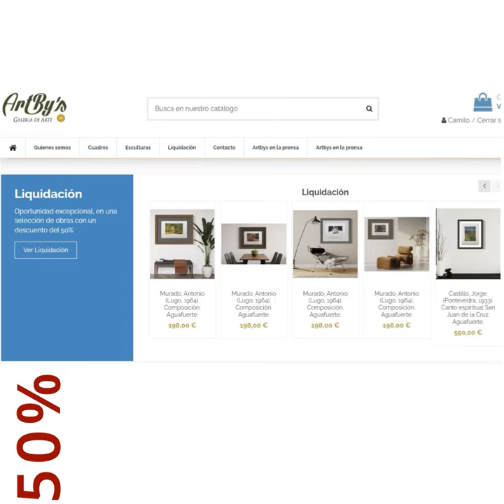Leopoldo Varela en Artbys galería de arte.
En Artbys, traemos a ti dos joyas del arte gallego: "Paisaje III" y "Mariscadoras (Villajuan)" de Leopoldo Varela. ¡Déjate cautivar por estos paisajes llenos de encanto! Echa un vistazo a nuestro video y explora más en Artbys.es 🎨🖼️